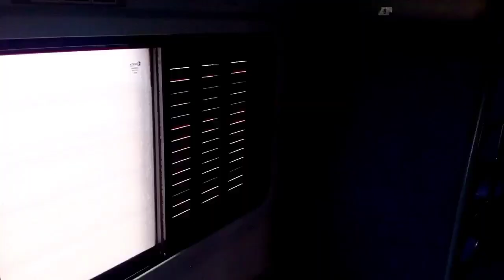Machilipatnam-Gudivada Train Journey| Onboard 17211 Kondaveedu Ex| Continuously Honking Wap7 BZA-IR